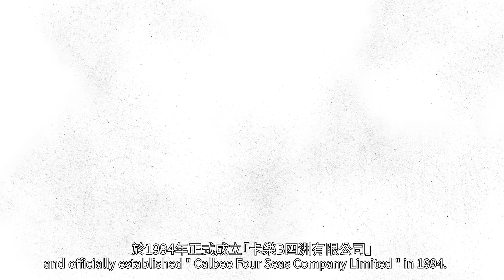2024 卡樂B 四洲三十周年